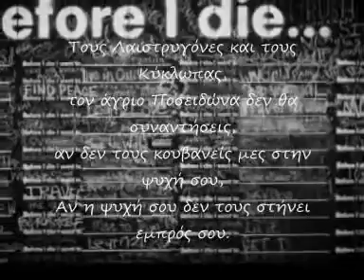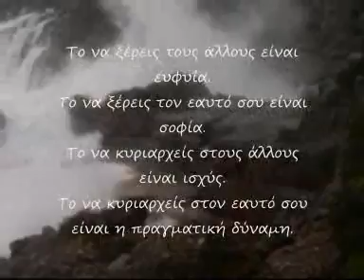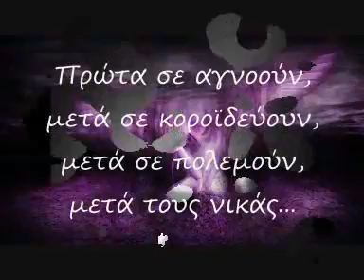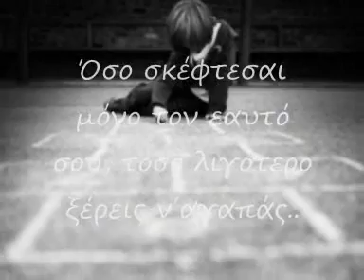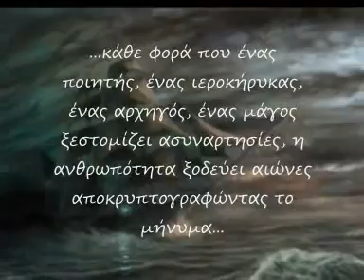Music Craft - Spirit of my soul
A music creation by my at my dark sides of my life